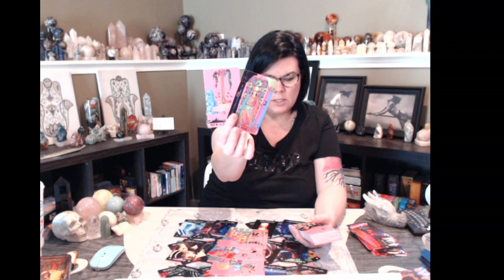♏️SCORPIO: 💗💥This union is coming, & someone is taking it very hard!💥💗scorpio